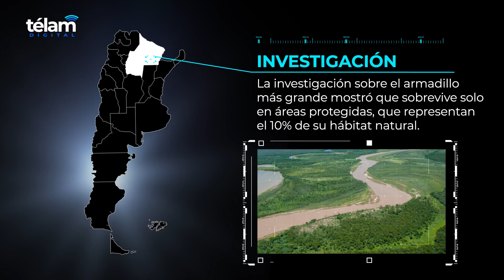Panorama Federal - 26 de julio